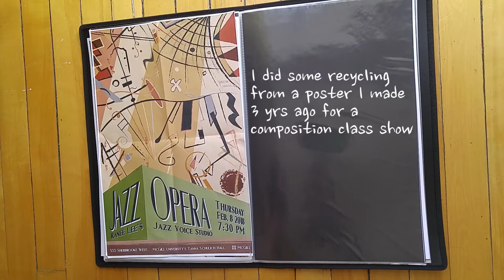What's a Jazz Opera? - [Vlog 4]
Vlog #4 takes you behind the scenes of the Jazz Opera show at McGill University under Ranee Lee's direction.

Keep Rockin''!

Nicole